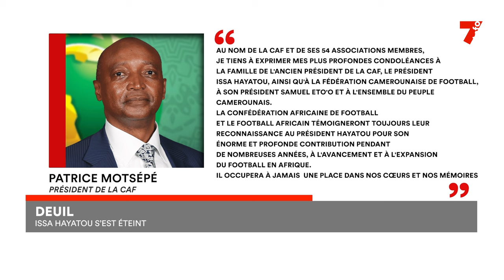Deuil : Issa Hayatou s'est éteint